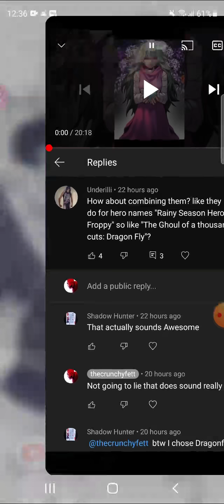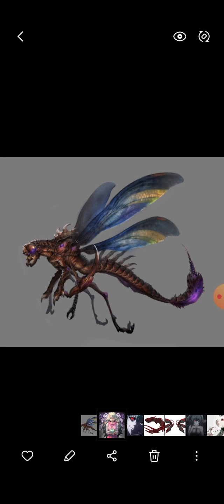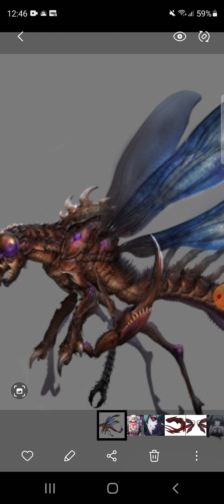what if female deku was a ghoul part 4